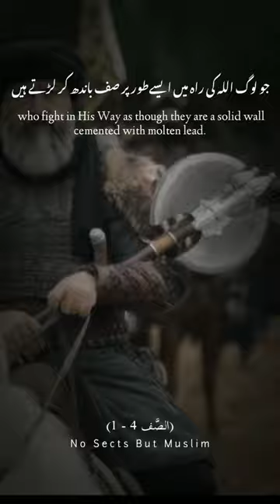Surah Saff | verses 1 - 4 | Quran Urdu Translation